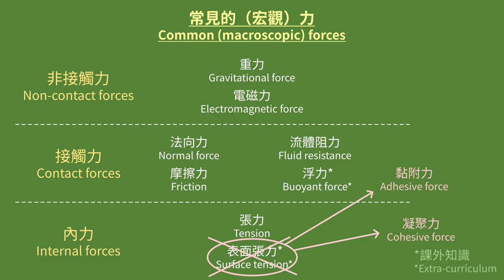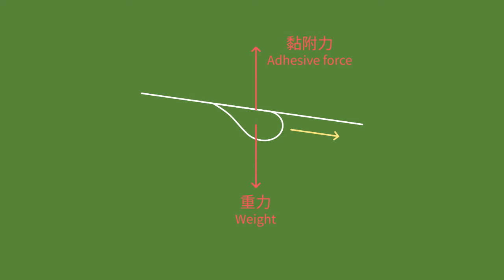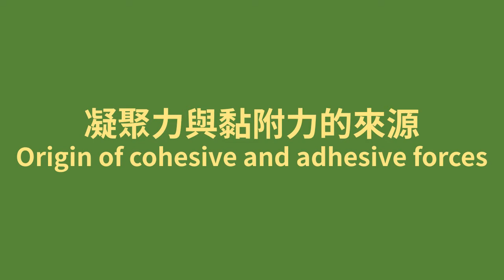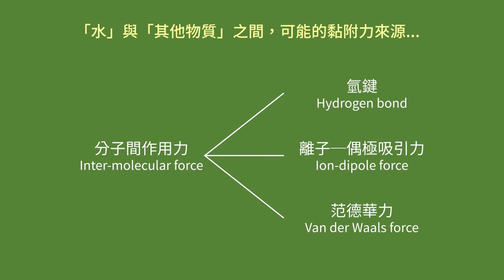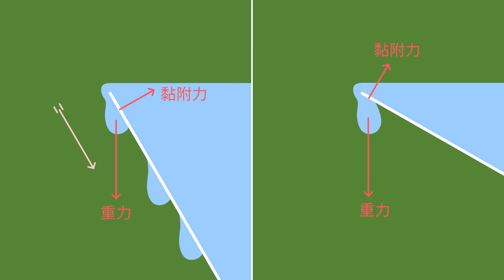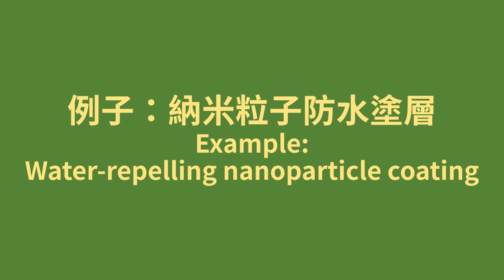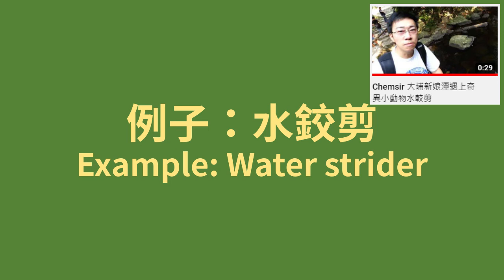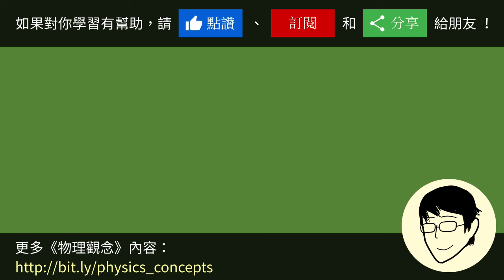2-4 常見的力：凝聚力與黏附力（課外知識）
可曾想過為甚麼水會沿着物體的邊緣滑下？這是由水與其他物質之間的黏附力造成的。在這一集，我們會淺談一下凝聚力與黏附力，並據此討論一些液體的特性。

0:00 導言
0:48 凝聚力與黏附力
3:37 凝聚力與黏附力的來源
5:07 例子：倒水
7:18 例子：納米粒子防水塗層
9:05 例子：水鉸剪

補充資料：

﹝水鉸剪﹞

水鉸剪「輕功水上飄」的功夫引起了好些物理學家的興趣。在科學期刊《自然通訊》中，就有一篇研究水鉸剪跳躍動作的論文：